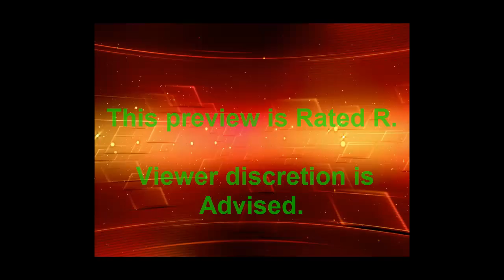Jake: The Untold Story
This is Jake, a very JACKED kid in high school. This is a project for my SEM class for Tyler, John and Jake.

PLEASE NOTE I OWN NO RIGHTS TO THE SONGS USED. DEADMAU5 AND LUPE FIASCO SHOULD GET FULL RECOGNITION FOR THEIR PRODUCTIONS. THIS VIDEO IS FOR ENTERTAINMENT AND SCHOOL WORK ONLY, I DO NOT INTEND TO MAKE ANY MONEY FOR THIS VIDEO.